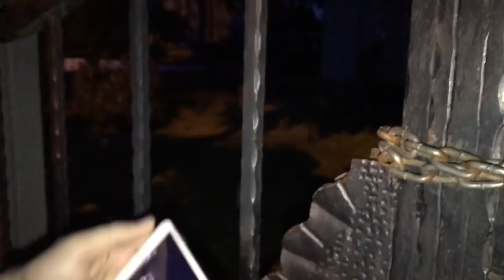MEDCEZİRİN ÇEKİLDİĞİ EVE GİTTİK 😀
Videoya like atmayı unutmayın 😀